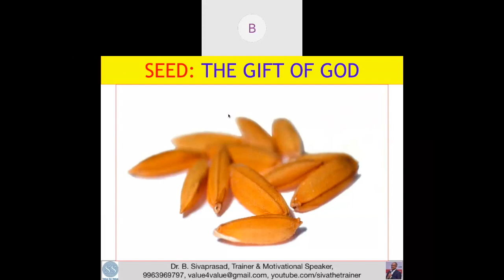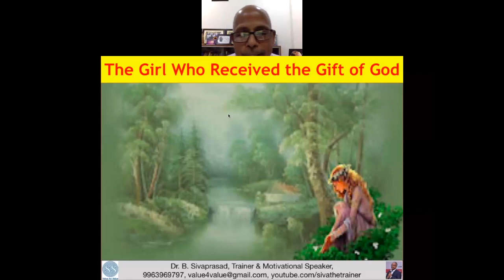The Story of a Seed That is a Gift of God (Saturday Story From Siva - 3)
The seed is a gift of God to humans. It is believed in many countries that the rice seed is a gift of God. Here is a story from the Philippines about how they got rice seeds. Please watch the video and leave your comments on the video.